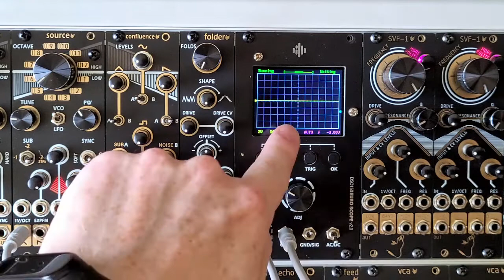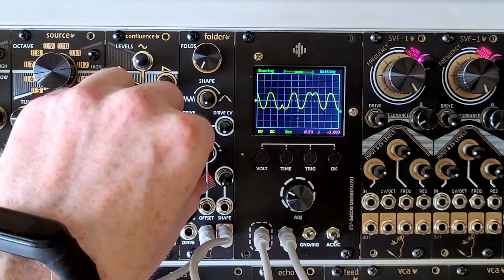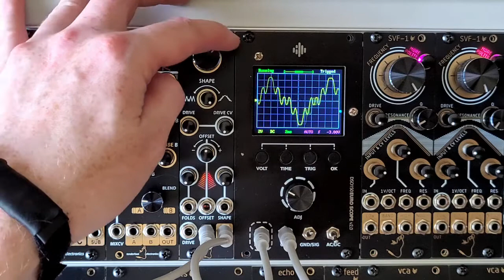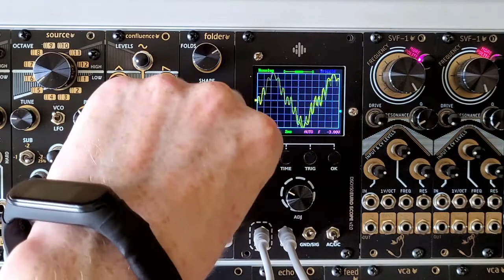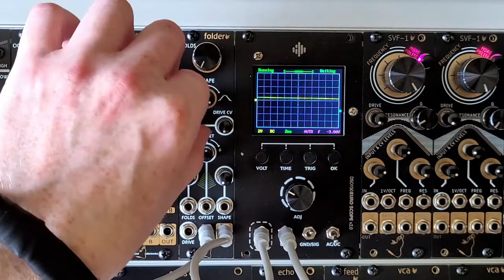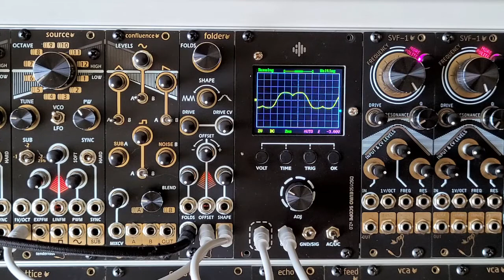Folder - Wavefolder Overview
Folder is our new 6HP, fully CV controllable wavefolder module.
Available from the Tenderfoot Electronics website in June 2021.